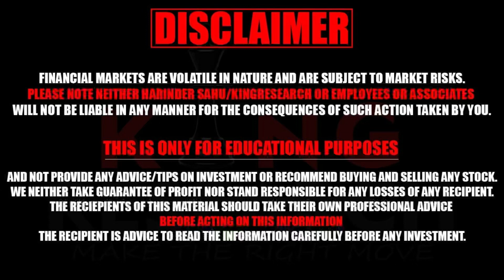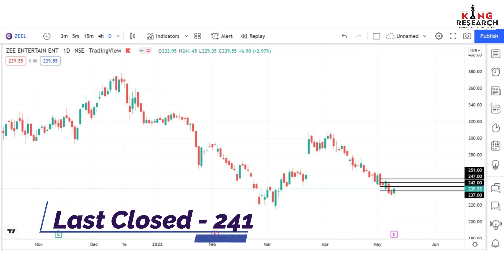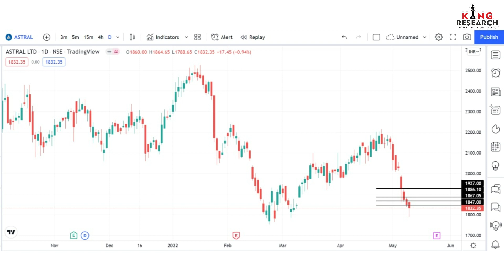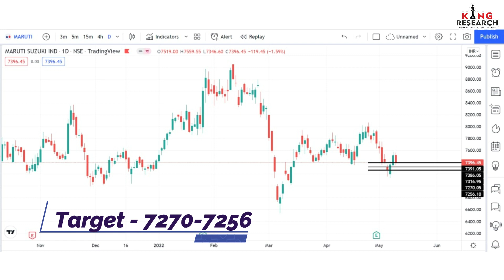Best Intraday Stocks for Tomorrow | Intraday Trading strategy 12-05-2022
In the short term business of any company hardly fluctuate,  But stock prices of that company daily fluctuating.
Good investing means focusing on business, such businesses will create value over time.
 We are suggesting some good stocks to work on both side buy and sell.

‼️ZEEL.                  सदा सुखी रहो
💢TITAN.                Dil मांगे more
🌷ASTRAL.             Stock strong है boss
🔆AXIS.                   बढ़ती का नाम जिंदगी
🔥MARUTI.              Not seen ray of life
✅ APOLLOHOSP.  Touching highs

Ep 103